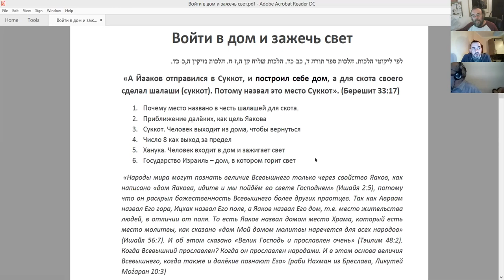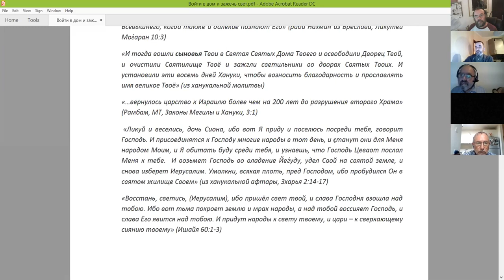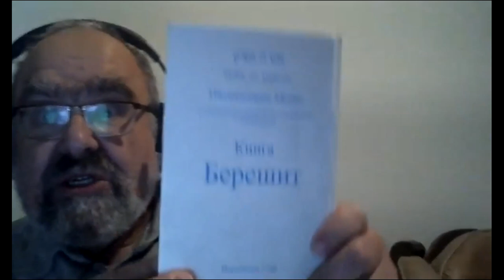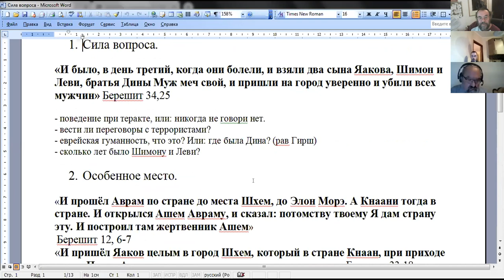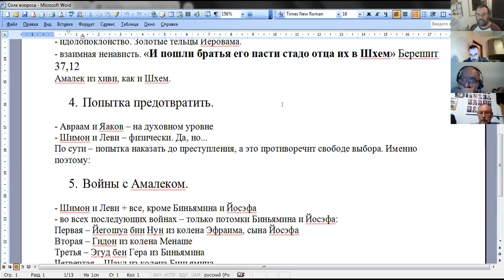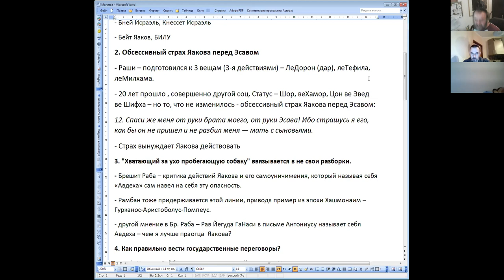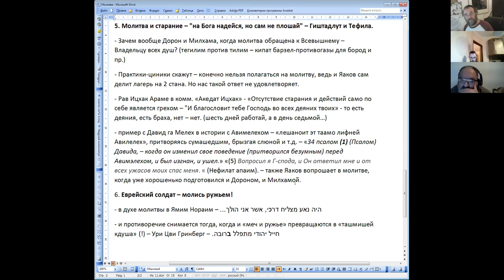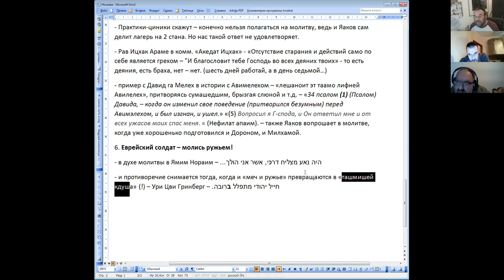Обсуждения по теме недельного раздела ВАИШЛАХ, хеврута "70 Ликов"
Андрей Уваркин
«А Йааков отправился в Суккот, и построил себе дом, а для скота своего сделал шалаши (суккот). Потому назвал это место Суккот». (Берешит 33:17)
1.  Почему место названо в честь шалашей для скота
2.  Приближение далёких, как цель Яакова
3.  Суккот. Человек выходит из дома, чтобы вернуться
4.  Число 8 как выход за предел
5.  Ханука. Человек входит в дом и зажигает свет
6.  Государство Израиль – дом, в котором горит свет
д-р Ури Линец
«Шхемская история» Берешит., перек 34
Натан Бар (Брусовани)
Молитва, подношение и война – что предшествовало чему?
1. Деяния отцов – знак для потомков: вершина жертвы–поле молитвы–дом, фундамент нации
2. Обсессивный страх Яакова перед Эсавом
3. "Хватающий за ухо пробегающую собаку" ввязывается в не свои разборки.
4. Как правильно вести государственные переговоры?
5. Молитва и старание – "на Бога надейся, но сам не плошай".
6. Еврейский солдат – молись ружьем!